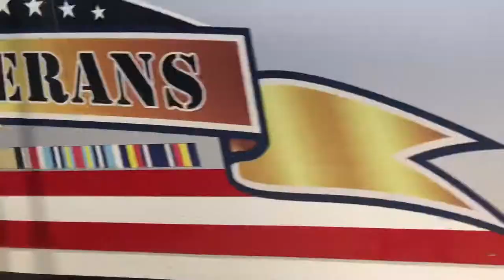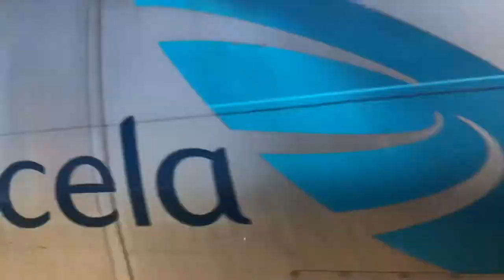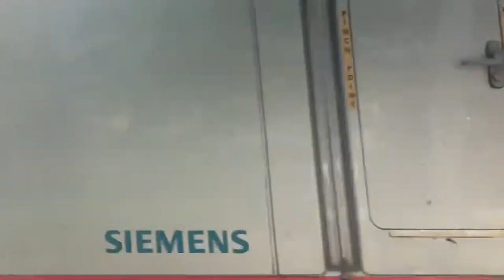Amtrak Train Action at Westerly, RI with SAAHC (6/6/21)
Amtrak train action at Westerly Station in Westerly, RI with some horn action including a shave and a haircut, ACS-64 #642 ‘Veterans Unit’ and an Acela Express with the leading powercar pantograph down.